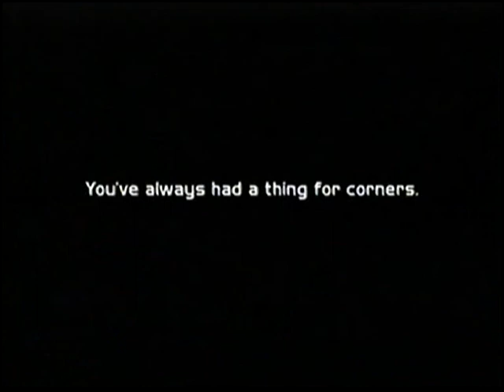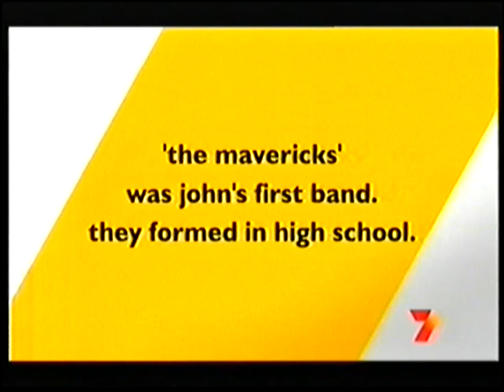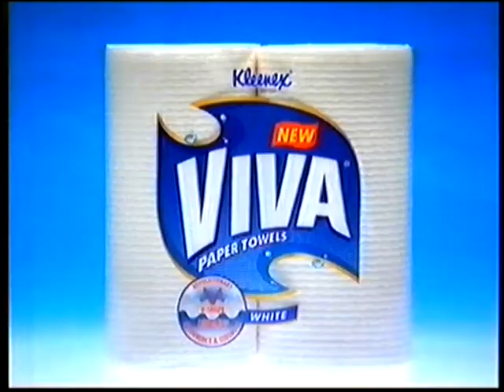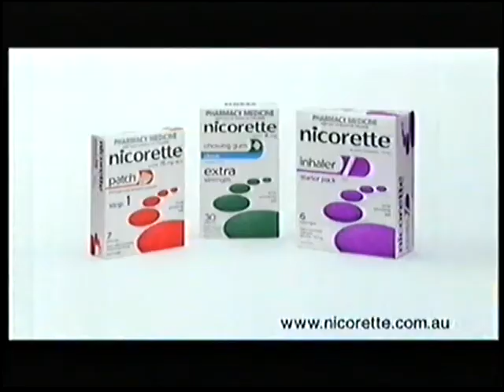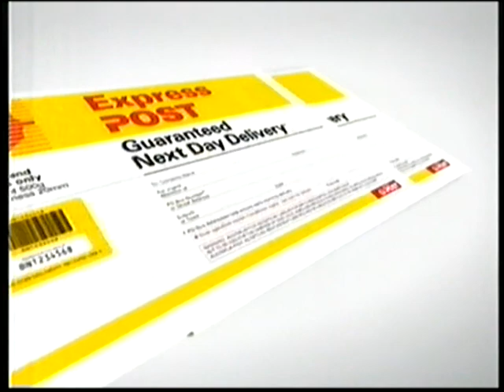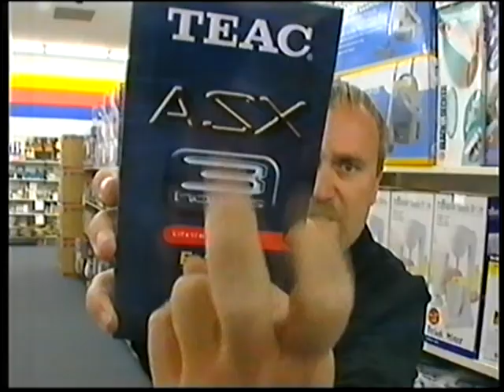Channel 7 Adelaide Commercials 2002 Part 2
Here are some commercials from Channel 7 Adelaide in South Australia from November of 2002.